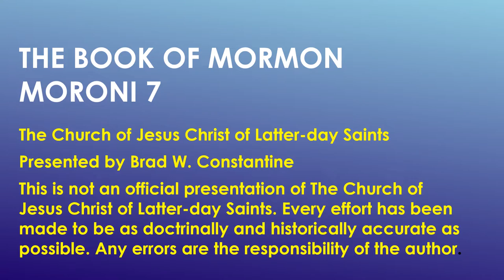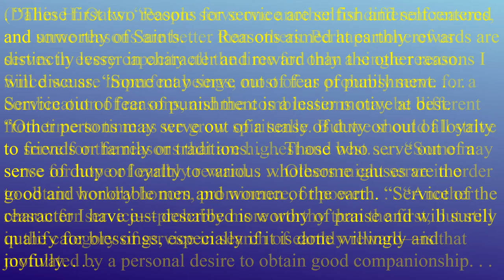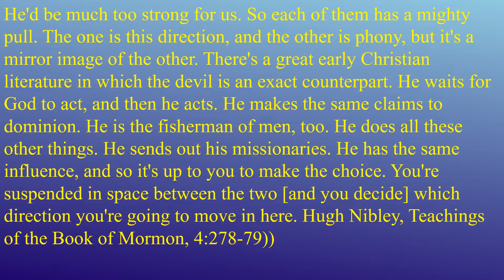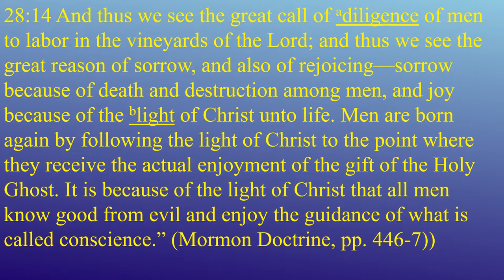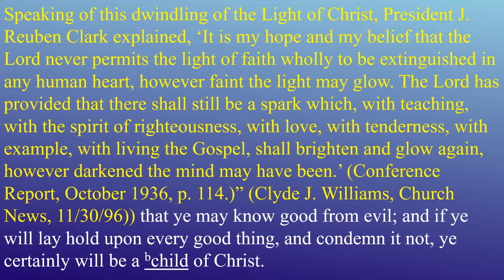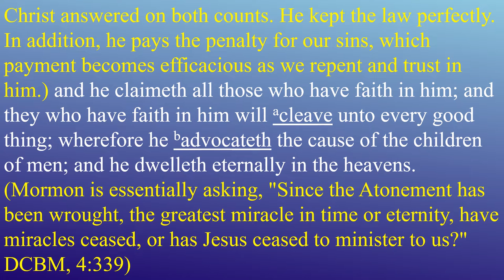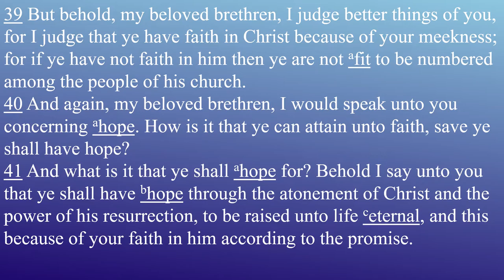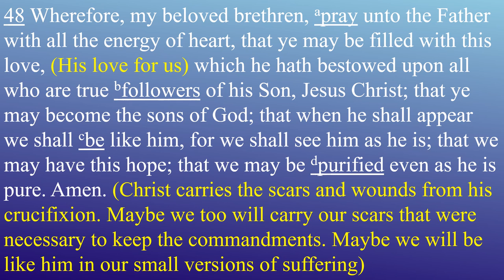Come Follow Me Book of Mormon Lesson 48 Moroni 7